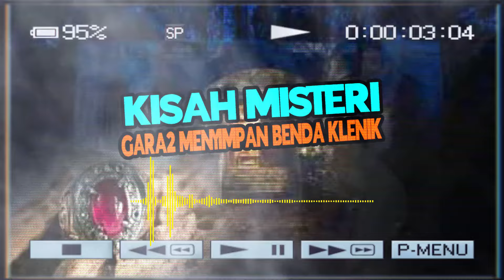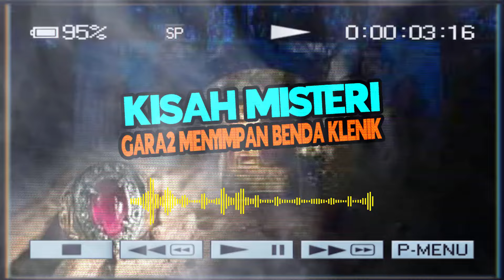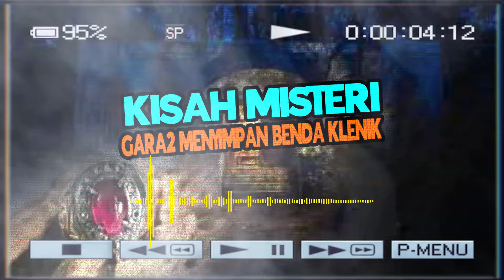KISAH MISTERI : GARA - GARA MENYIMPAN BENDA KLENIK